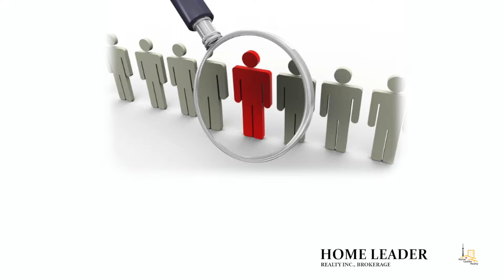Don’t envy top producers, be one